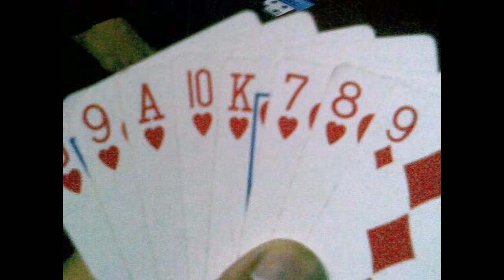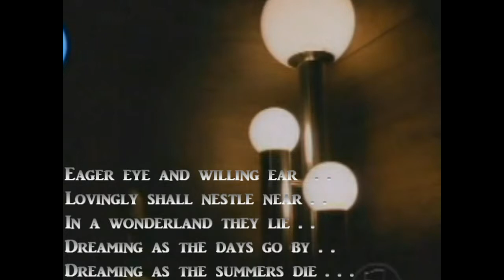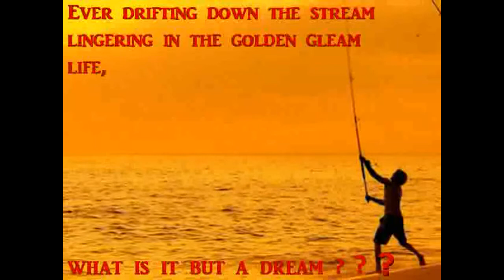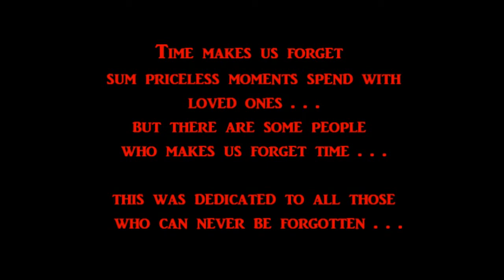Bawalzeebub-Hooghly Mohsin College (PART-3)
this video is made by our very very near nd dear frnd Sagnik Adhikari. on behalf of each member of Bawalzebub i thank Sagnik a lot for this wonderful gift. we wish u all the best Sagnik.